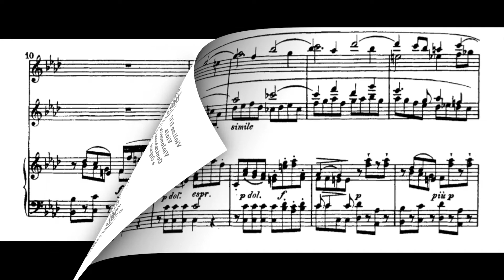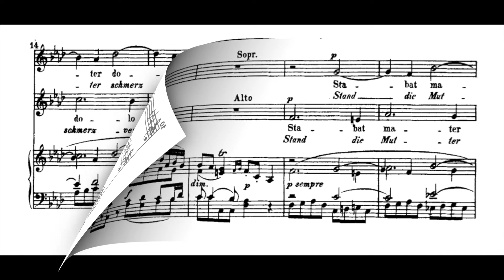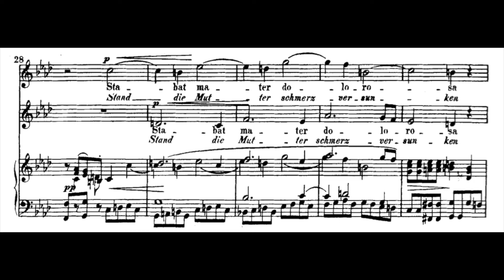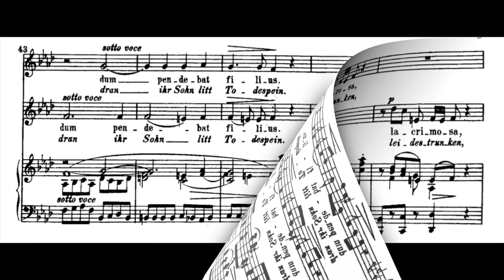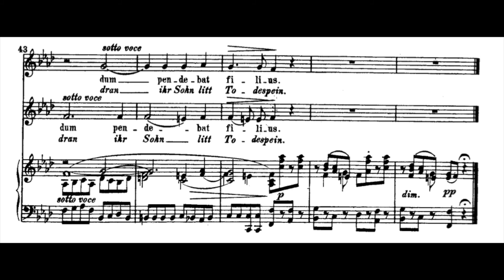"Stabat mater" [No.1 Duett dolorosa] G.Pergolesi String orchestra accompaniment(karaoke-score)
"Stabat mater" [No.1 Duett dolorosa] G.Pergolesi String orchestra accompaniment(karaoke-score)The full version is available as a member-only video.

Accompagnamento d'orchestra.
Orchesterbegleitung.
Accompagnement d'orchestre.
오케스트라 반주.
Đệm cho dàn nhạc.
acompañamiento de orquesta.
Оркестровое сопровождение.
Zenekari kíséret.
伴奏
Orkesterakkompagnement.
orkestra eşliğinde.